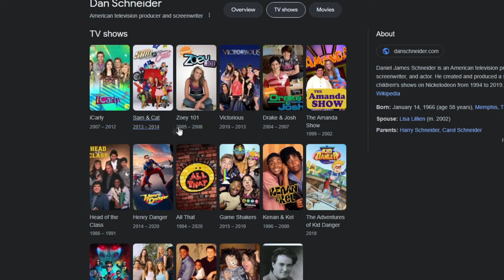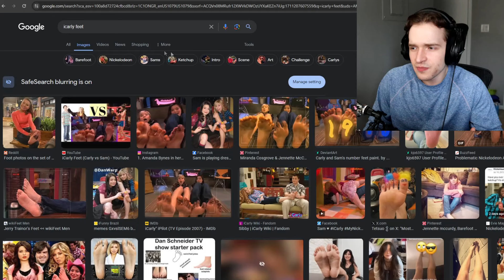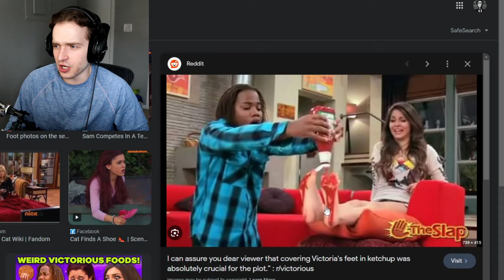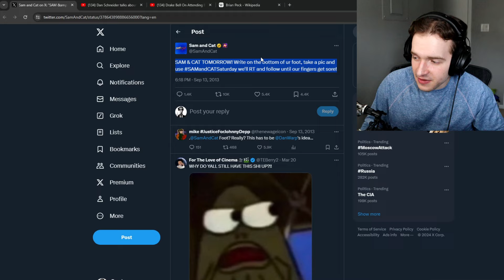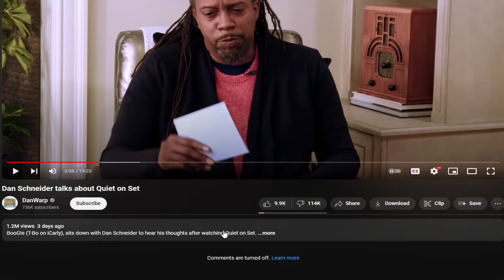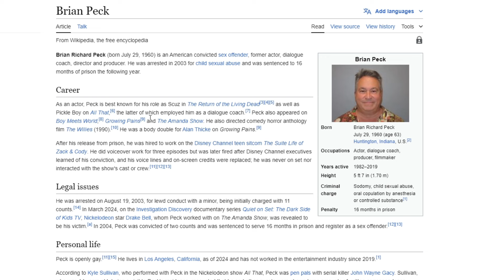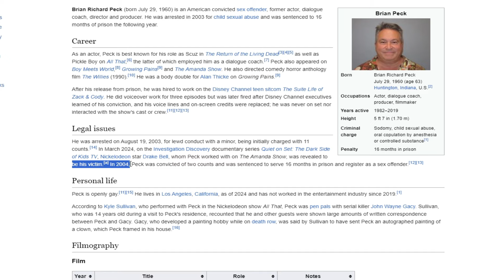Dan Schneider Is Disgusting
terrible situation.